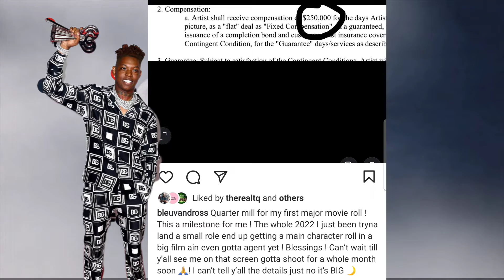Yung Bleu GOs Hollywood w/ Major Movie Role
Young Bleu Goes to Hollywood
for a major Movie Role